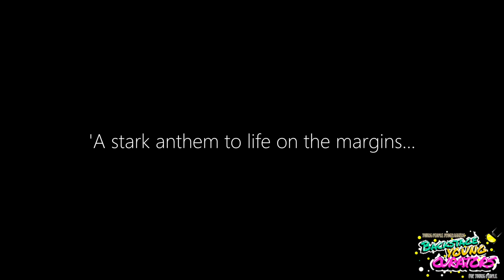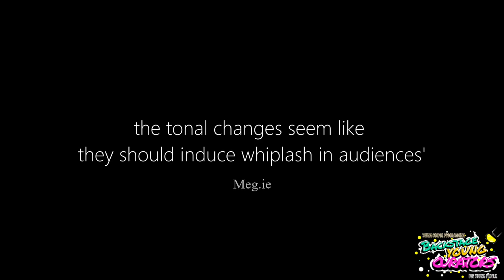John Connors' Ireland's Call || Backstage Young Curator's Festival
Streaming on Fri 19th June  2020at 7pm

Presented as part of Backstage Young Curators Programme

John Connors is one of the leading Irish actors of his generation, receiving acclaim for his roles in Love/Hate and Cardboard Gangsters. Examining issues of mental health, suicide, class, religion and identity Ireland’s Call is an unflinching exploration of the Irish psyche, bringing our collective guilt, secrets and flaws to the surface.

Join John online for a live Q&A following the show